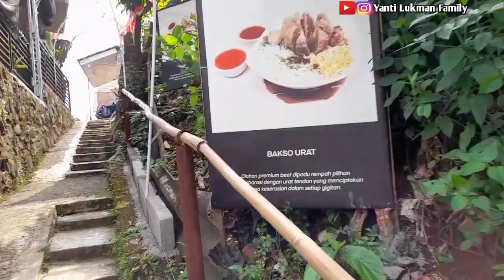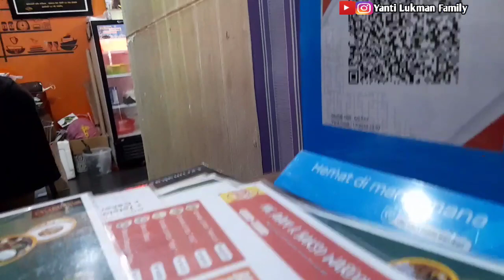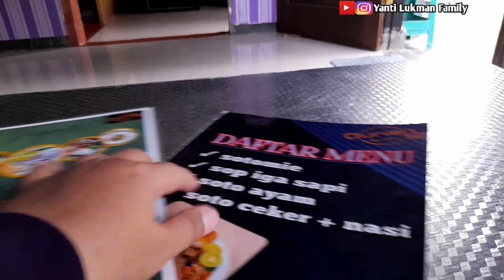JAJAN ES DURIAN NON RIA YANG ADA DI BOJONG NANGKA GUNUNG PUTRI BOGOR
Asalamualaikum teman teman hari ini aku dan ibuku jajan es durian non ria yang ada di gunung putri bogor,suasana nya nyaman buat nongkrong bareng kawan kawan👍
yang baru mampir atau nonton terima kasih ya semoga kalian sehat sehat di sana🤗